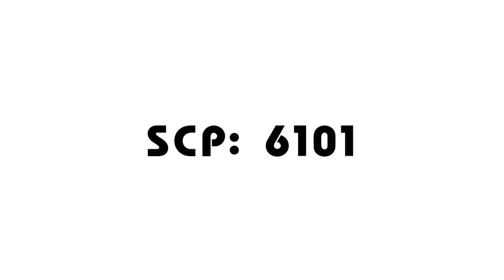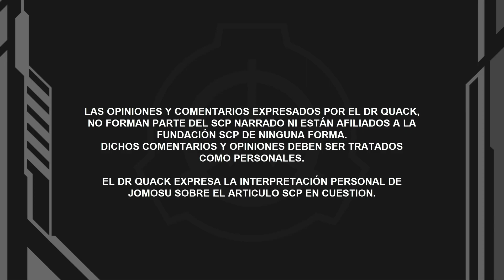SCP-6101: El SCP mas PODEROSO, Taumiel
CON LA VOZ DE MI QUERIDO AMIGO: JASAKY

Existen entidades monstruosas, seres que con un pestañeo pueden detener nuestros corazones, u otros que ignoran ser los responsables de toda la creación.

Pero sobre todos ellos, esta Ethan.